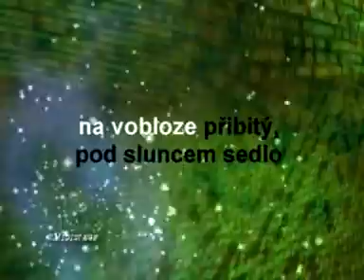Karavana mraků - Daniel Landa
Ukázka videokaraoke více na Výroba, prodej, nahrávání profesionálních hudebních podkladů, kompletních CD, remastering, MIDI, Karaoke,Wave , Mp3, poradenství, servis , prodej ,agenrura.